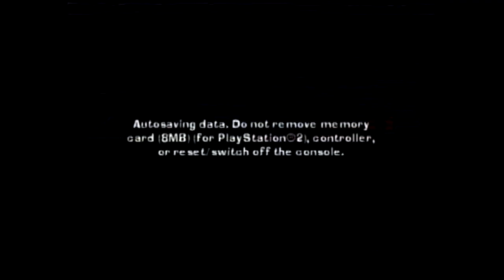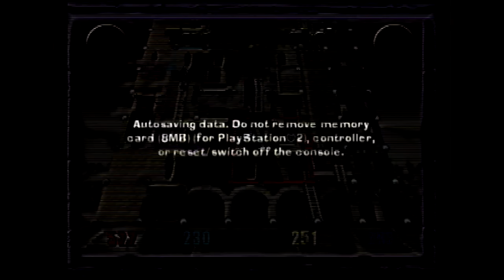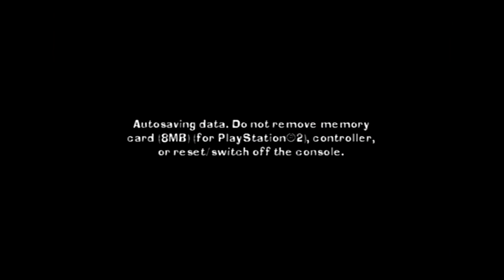ProZD Plays The Bible Game // Ep 01: Kick Satan in the Pit